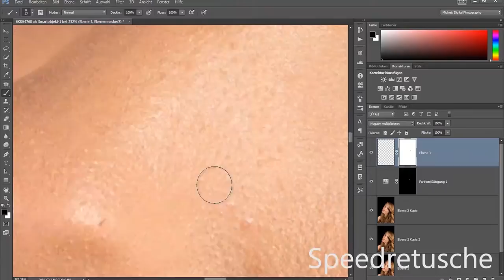Das erste mal Kart fahren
Ich bin am Samstag das erste mal Kart gefahren . Und ich kann es nur jedem empfehlen. Es macht riesig Spaß.